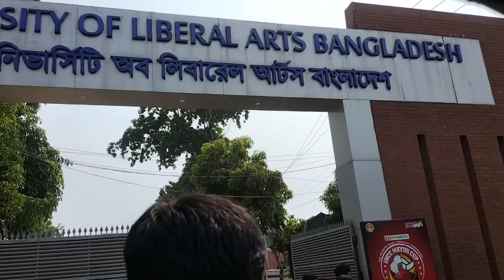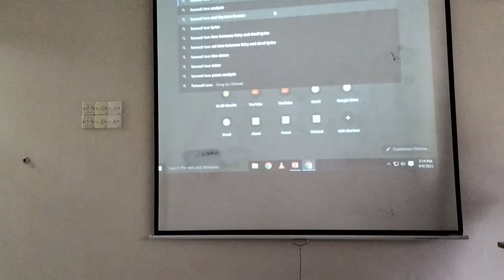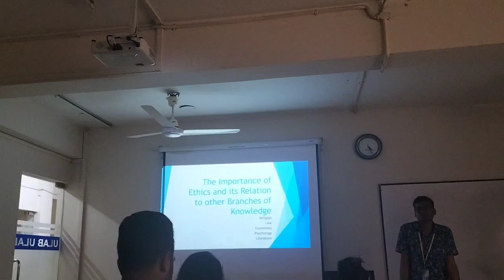My First University Vlog | ULAB | University Of Liberal Arts Bangladesh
A Day In My Life At The University Of Liberal Arts Bangladesh.. I Hope You Enjoy The Video And There Are Many More To Come ❤️

Love y'all ❤️